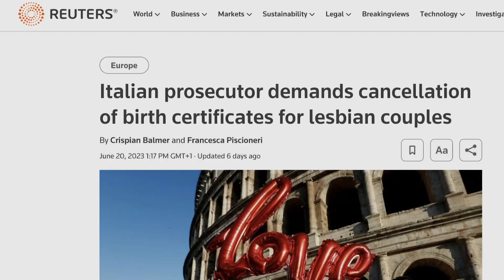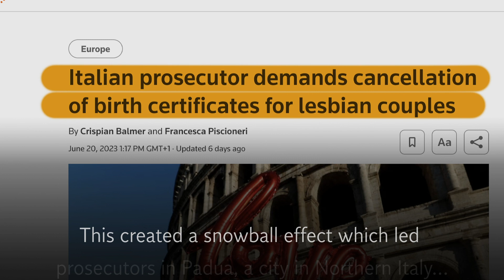Meet the LGBT+ parents denied legal recognition in Italy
LGBT+ couples in Italy are being denied recognition on their surrogate child’s birth certificate under a new rule created by Georgia Meloni.

The far-right prime minister has written to city mayors asking them to stop registering the children of so-called “rainbow families”.

Gay parents Giovanni Bianco and Cosimo Mirigliano live in the UK with their six-month-old baby who was born via a surrogate.

“I want to ask for my daughter Sole’s passport, but they asked me to take my name out of her birth certificate,” said Mr Bianco, “It’s crazy.”

Unlike in the UK, surrogacy is against the law in Italy and people who practice it can face up to 6 years in jail and a fine of up to a million euros